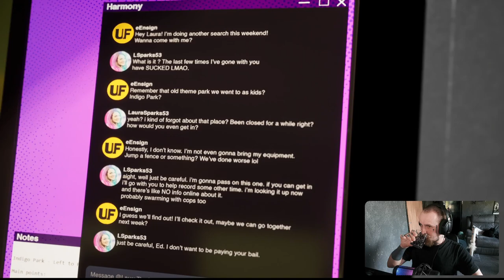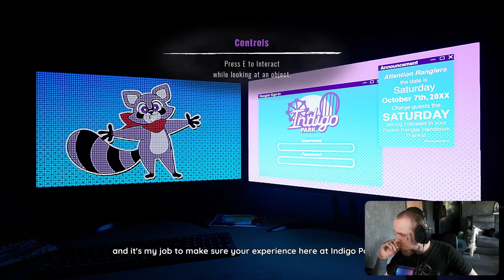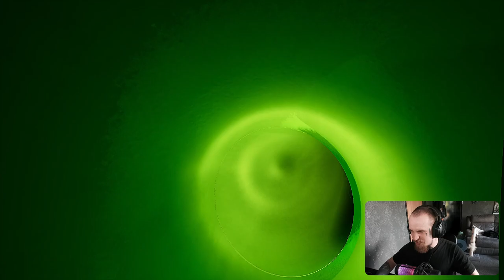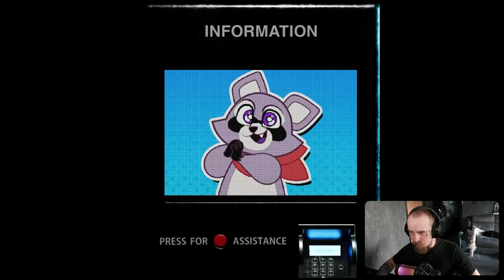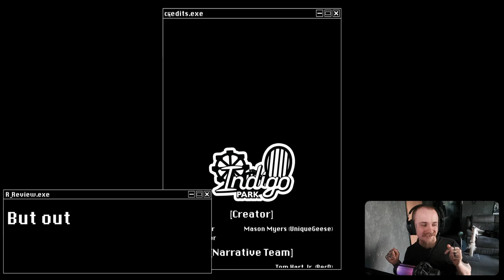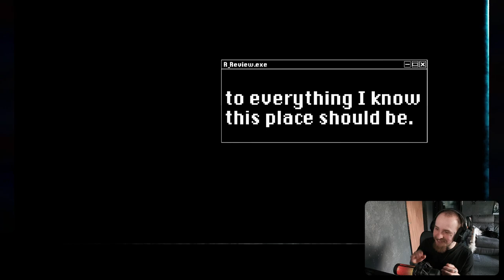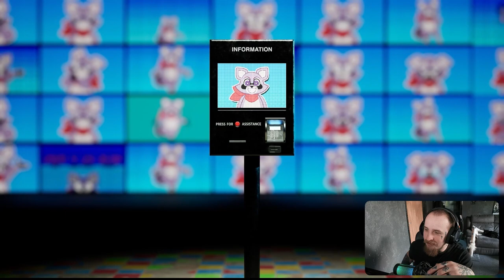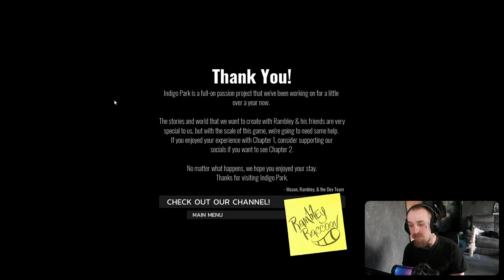Cute and Creepy | INDIGO PARK (Chapter 1)